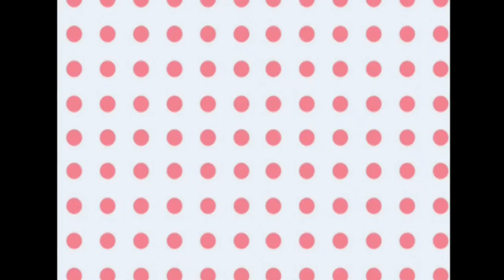【ラブルートゼロ】オネェさんがクソゲーと名高い乙女ゲーを楽しむ！？ #1【Kisskiss☆ラビリンス】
ラブルートゼロ Kisskiss☆ラビリンスを実況していきます。
いろんな意味で有名な乙女ゲームラブルートゼロを数々の乙女ゲームをプレイしてきた私ができるだけ楽しみながらやっていきます！
楽しめなくなってきたら辛辣なことも言うかもしれません(笑)